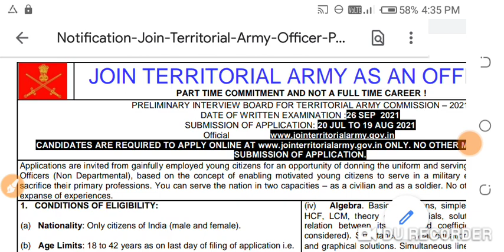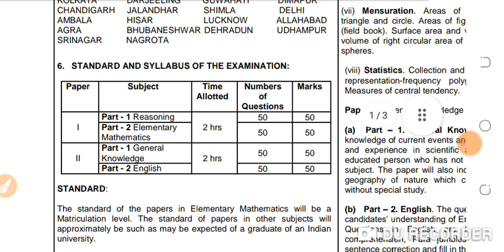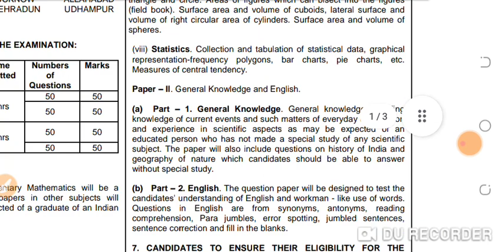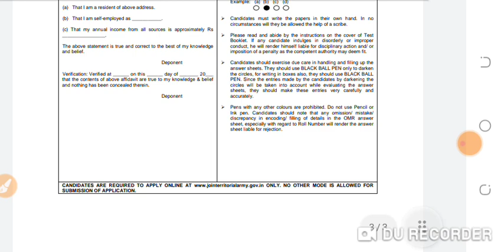Territorial Army new vacancy|TA new rally |Territorial army new jobs |Ta new vacancy check update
Territorial army gd today offical notification
army new vacancy
Ta new jobs in Jammu Kashmir